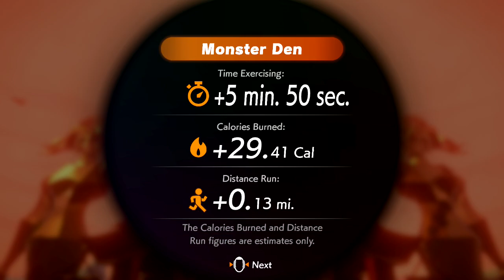Lvl.72 Monster Den | DAILY Ring Fit Adventure - No Commentary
Loyalty badges
Custom Emoji

Members List:
alexgkiller 880
EmmyStarr
RaleyDrew

This is just me playing Ring Fit Adventure basically on a daily basis. Just for the sake of it.